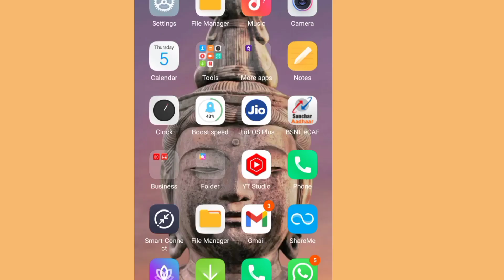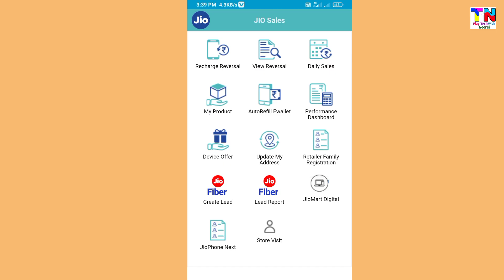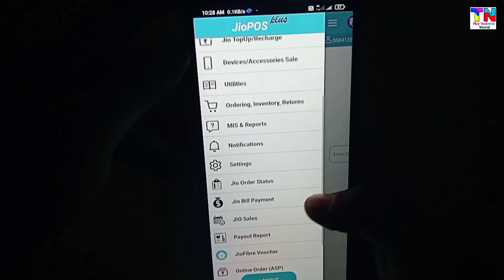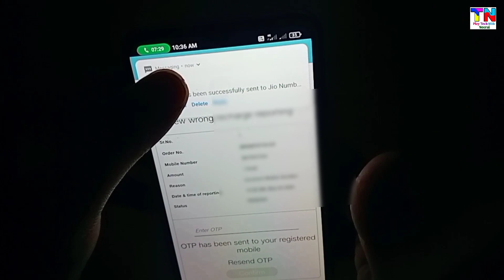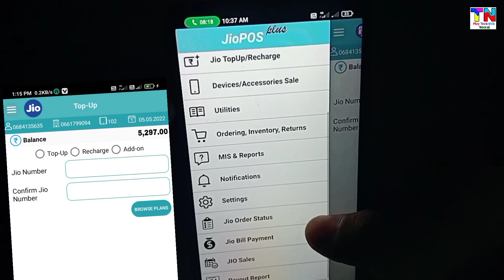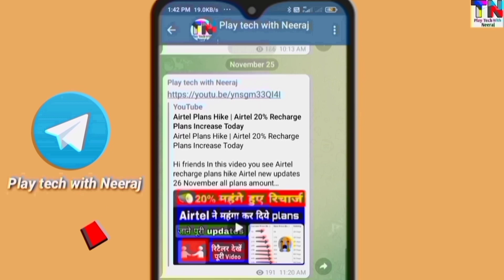Jio Wrong Recharge Reversal 2022 | Jio Wrong Amout Recharge Reversal in Pos Plus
Hello Friends in this video I will tell about Jio Wrong Recharge Reversal in Jio Pos Plus so guys watching full video you can easily understand

Topic Cover
Jio Wrong Recharge Reversal
Jio Pos Plus New Updates
Jio Pos Plus New Version 1.4.2